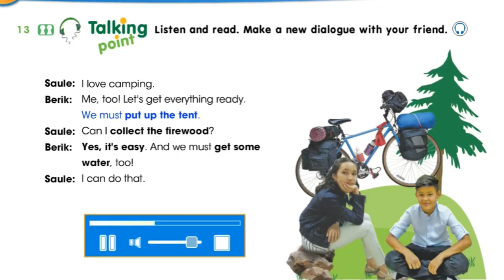Smiles 4 Module 5 Hot and Cold Ex 13 p 73